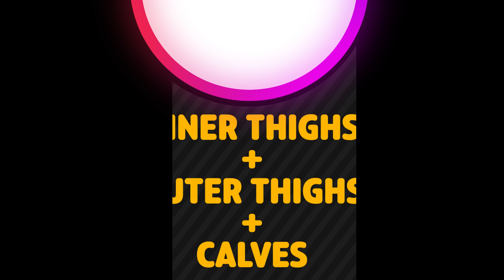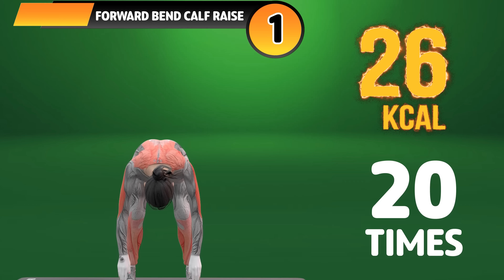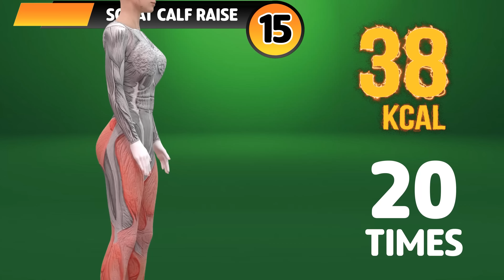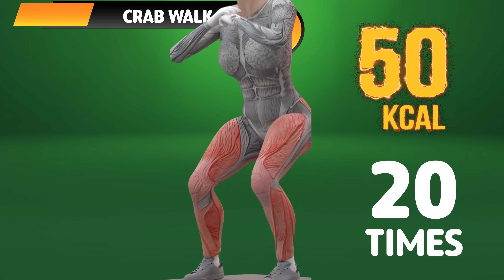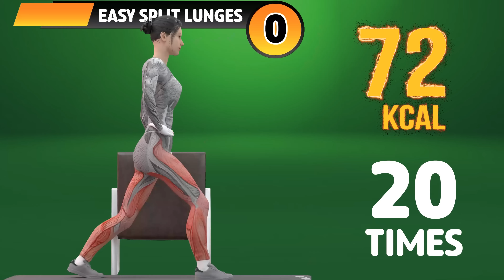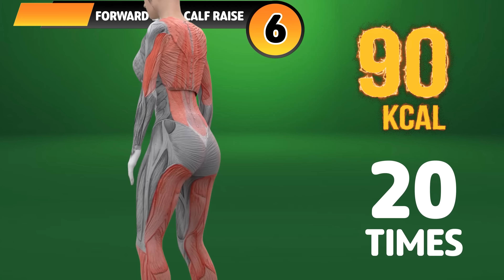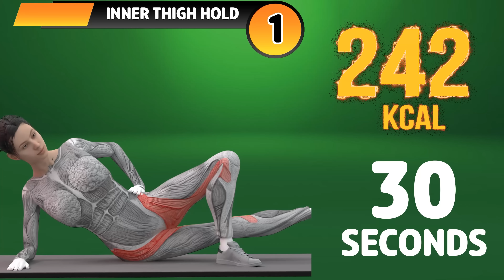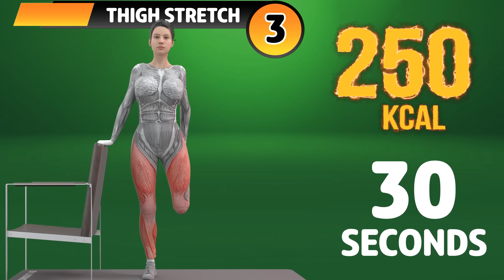INNER THIGHS + OUTER THIGHS + CALVES | BURN 3IN1 LOWER BODY WORKOUT